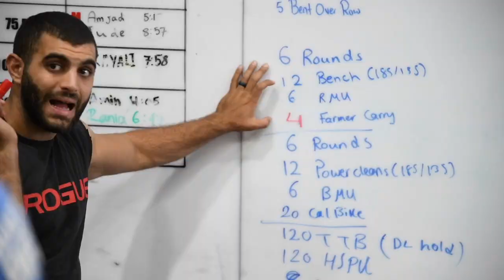962XPALFIT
When the coaches of Crossfit962 and coaches of Pal-Fit CrossFit Ramallah meet up for a weekend of intensive- yet fun- training💪🏻 962xpalfit HWPO regionalsathletes 🎥 by Trekking toes